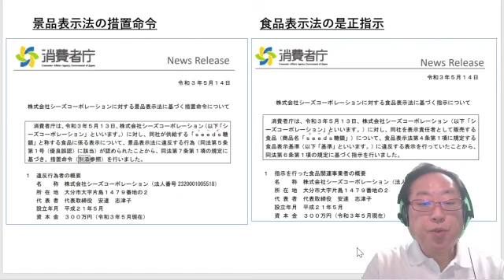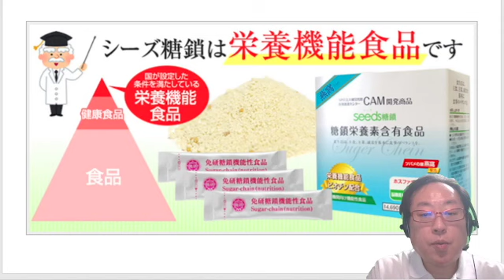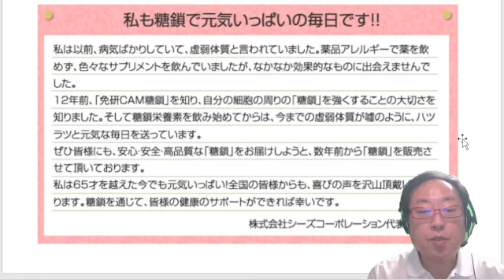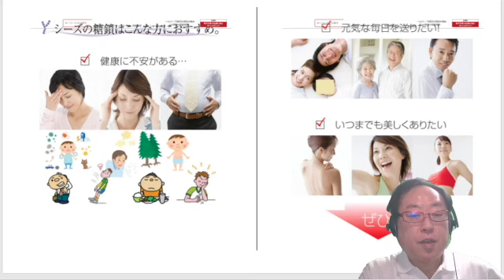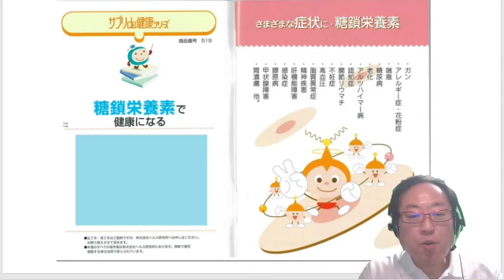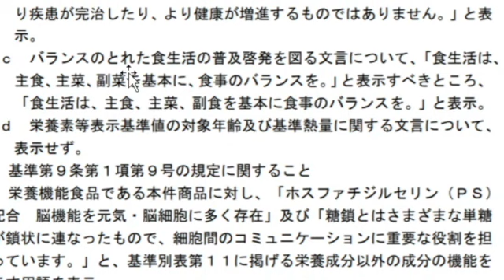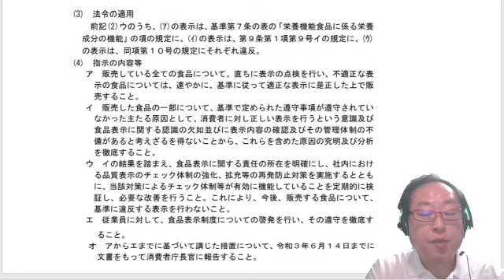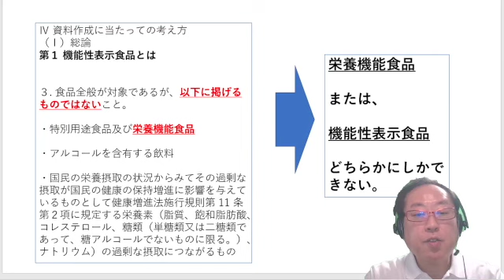【プロ薬事】シーズ糖鎖事件（パート２）PS ホスファチジルセリン 認知症予防サプリ 景表法&食品表示法ダブル違反 消費者庁発表を薬事通販の専門家が詳しく解説 （RCTジャパン 持田騎一郎）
消費者庁 は、令和3年5月13日、株式会社シーズコーポレーション「seeds糖鎖」という健康食品に対し、広告における#景品表示法違反 を認め処置命令を発令、
パッケージ表示おける#食品表示法違反 を認め是正指示を出しました。
２つの法律の違い、２つの法律で違反認定の意味を解説します。

この動画では、薬事通販コンサルタントの 持田騎一郎 が、最新の 薬事法 景表法 通販 広告 関連の最新ニュースについて解説しています。解説：持田騎一郎（薬事通販コンサルタント、RCTジャパン 代表）

【薬事通販メルマガ】１万人が愛読！薬事通販で成功するためのノウハウをお知らせするメルマガの登録は

「チャネル登録」「いいね」ボタンお願いします。
感想、意見、質問をコメント欄にいただけると励みになります。

LINEグループ「薬事の部屋」では、最新薬事ニュースを配信中

その他、薬事＆広告コンサルのご相談は、RCTジャパンまで